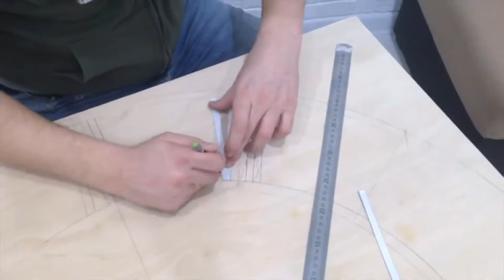Cómo Hacer un RELOJ de PARED de Madera Grande hecho de Madera CONTRACHAPADA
¿Cómo hacer un reloj de pared de madera gigante, estilo vintage (1 metro de diámetro) con números romanos a partir de una hoja de madera contrachapada?
Materiales necesarios para la fabricación :
** tablero de madera contrachapada de 6-10 mm
** Mecanismo de reloj reforzado y agujas grandes (pedido en la tienda online)
** Pinceles
** Pegamento de PVA
** Pintar
** Herramientas: destornillador, taladro, sierra de calar

Este reloj es enorme, pero ligero y elegante al mismo tiempo.
¡Puedes encontrar el centro más fácilmente basándote en la intersección de las diagonales!